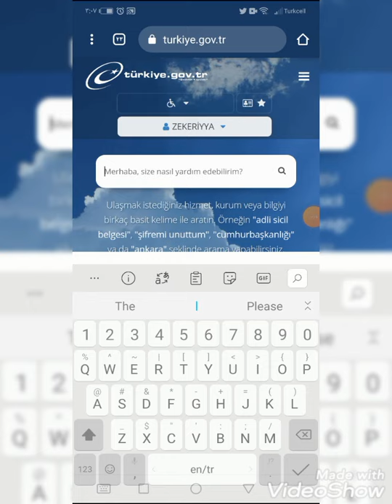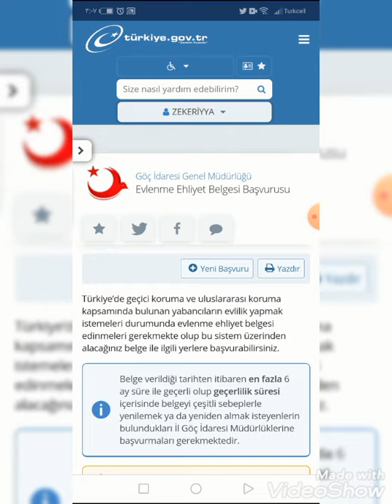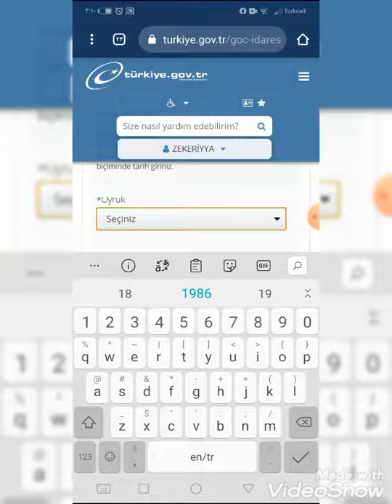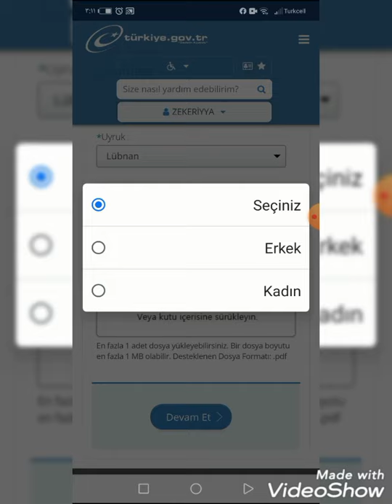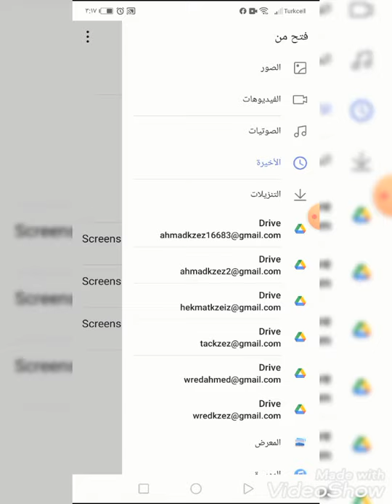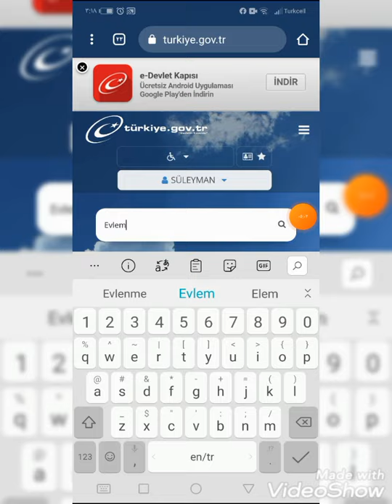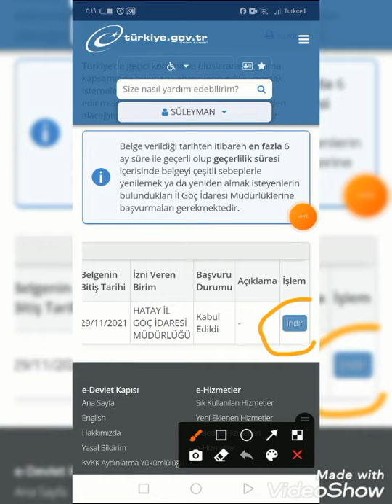حل مشكله تحميل الملف ورقة العزوبيه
شرح مبسط كيفية حجز الدور تحديث البيانات
وحجز موعد بالامنيات لتثبيت الادرس..

تقديم على مساعدات بالبلديه ماليه وغذائيه
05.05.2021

معرفه سيكَورتا اذن العمل إذا  شغاله عندي
معرفه عدد الايام الموجوده

في حدث اي امر طارئ

اذن الظهر انطاليا
رمضان كريم

رابط كيفيه إيقاف خط موبايل عن طريق e devlete